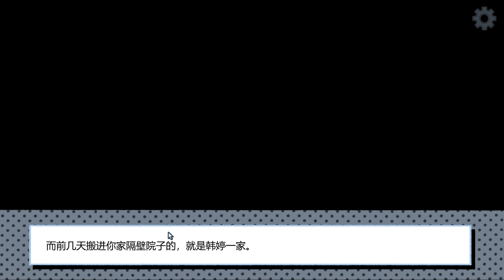LOVE CHOICE 拣爱 | FULL PLAYTHROUGH 完整攻略 (BE) EP 3 | Hinoki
EP 3 :

还没有开始就已经结束了~